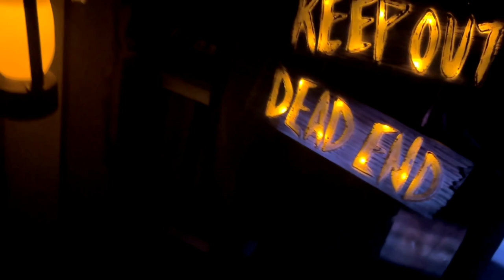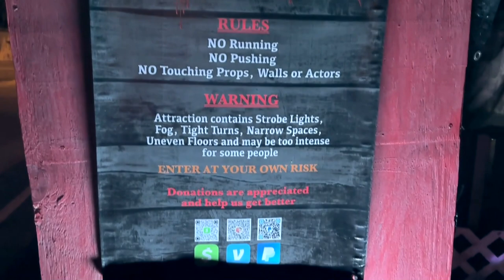Don't Miss Lairs Of Fear - Central Florida's FREE Haunted House!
Explore the spine-chilling thrills of "Lairs of Fear," Central Florida's FREE haunted house experience! Dive into the heart of fear with surprises around every corner. Join us as we unravel the secrets of this hair-raising attraction that will leave you breathless! Don't miss out—step into the darkness and confront your deepest fears like never before!